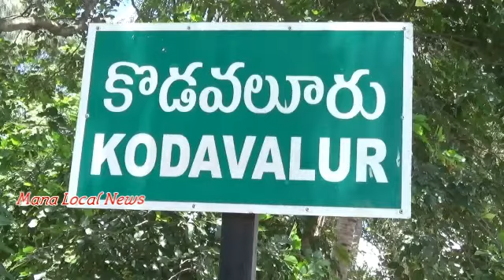క్యాన్స్రర్ బాధితుడు మస్తాన్ కి ఫ్రెండ్స్ ఫౌండేషన్ ఆర్థికసాయం ॥ Medical Camp ॥ Friends Foundation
ఫ్రెండ్స్ ఫౌండేషేన్ ద్వితీయ్య వార్షికోత్సవం సందర్భంగా,రెడ్ క్రాస్ వారి సౌజన్యంతో, కొడవలూరు మండలం నార్తురాజుపాలెంలో రక్తదానశిబిరం నిర్వహించారు.

 ఈ సందర్భంగా ఫౌండేషేన్ ఛైర్మెన్ యస్ డి .మునీర్ బాషా రిబ్బన్ కట్ చేసి రక్తదాన శిబిరాన్ని ప్రారంభించారు .
గ్రామంలోని యువకులు అధికసంఖ్యలో పాల్గొని ,రక్తదానం చేసారు .

 ఫౌండేషేన్ సభ్యులు,నార్త్ రాజుపాలెంలో ,క్యాన్స్రర్ వ్యాధితో బాధపడుతున్న ,వల్లూరు .మస్తాన్ బాబుకి పదిహేను వేళా రూపాయలు ఆర్థిక సహాయం చేయడం జరిగింది
అనంతరం ,ఫౌండేషేన్ సభ్యులు , బుచ్చి  కి వెళ్లే రోడ్డు ప్రక్కన మొక్కలు నాటారు .
ఈ కార్యక్రమంలో ,ఫౌండేషేన్ సెక్ట్రాటరి ,రాఘవరావు ,సభ్యులు ,కుమార్ ,చిన్నబాబు ,కరీముల్లా ,మాజీ ఉపసర్పంచ్ మధుసూదన్ రెడ్డి ,వేణు యాదవ్,తదితరులు పాల్గొన్నారు .